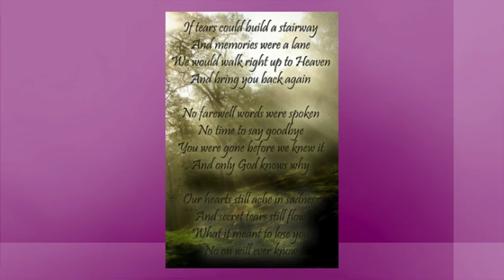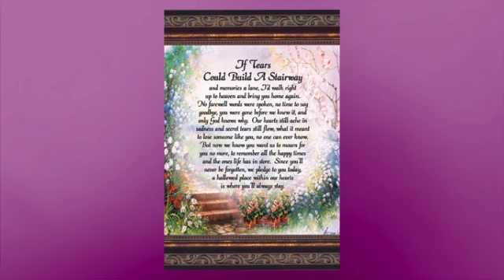RIP Robin Hutchison Wilson 1